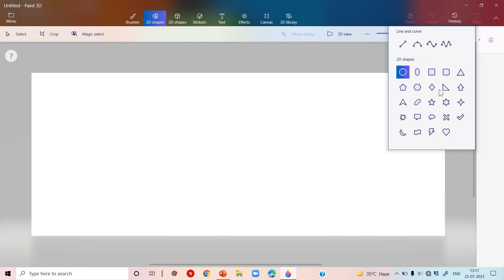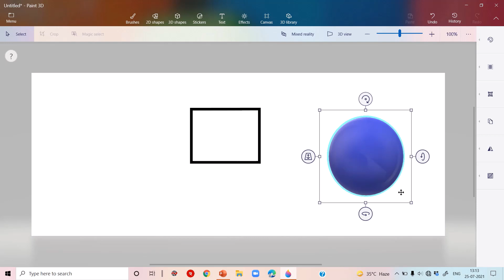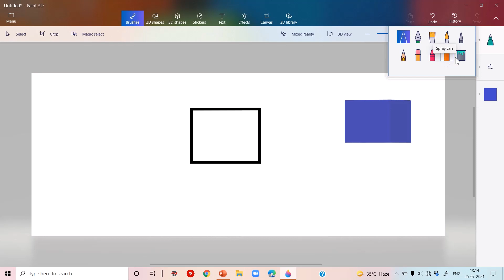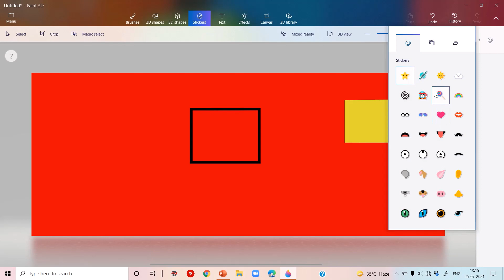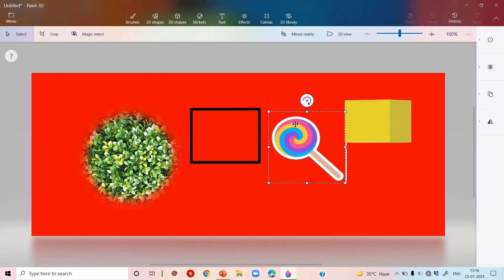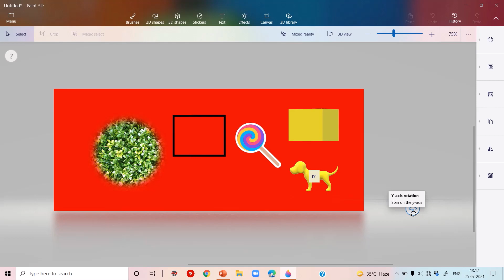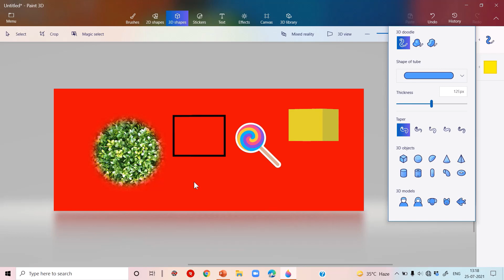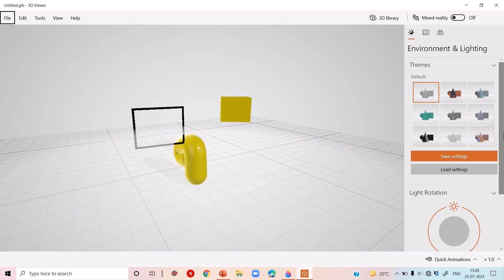How to use 3D paint | Educate Yourself (EY)